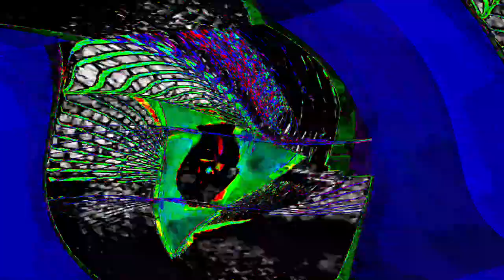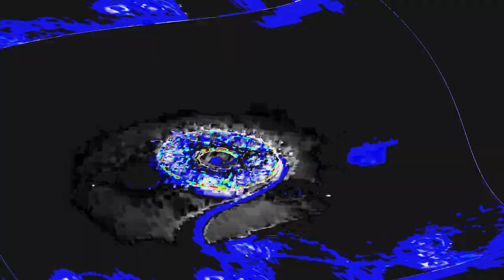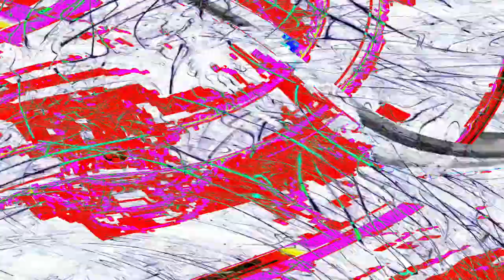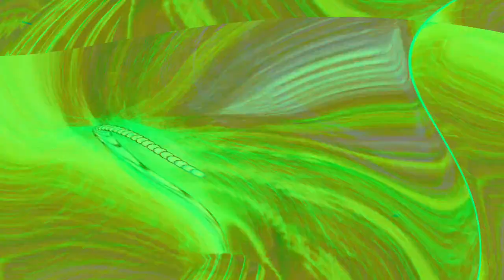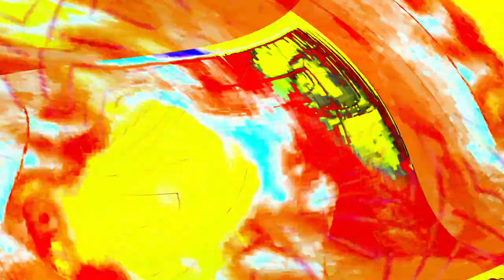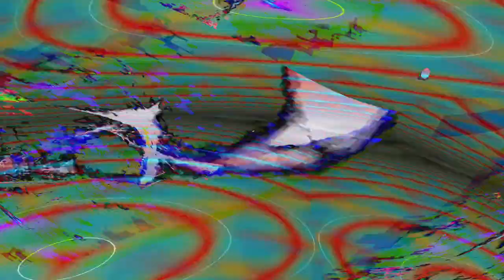[EPILEPSY WARNING] Movie 24 05 03 22h51m34s